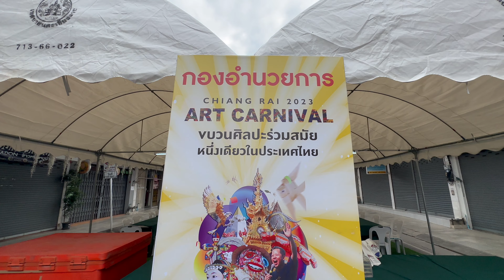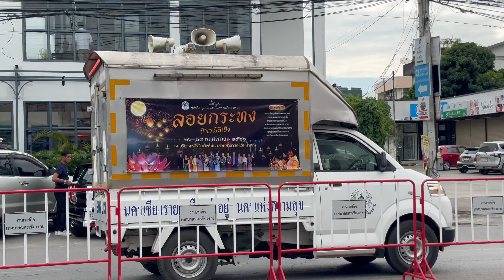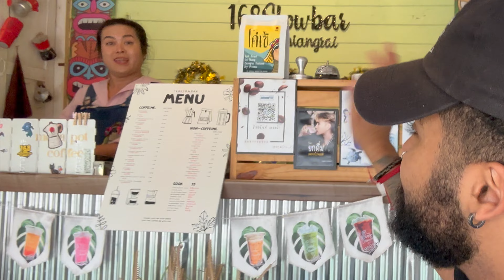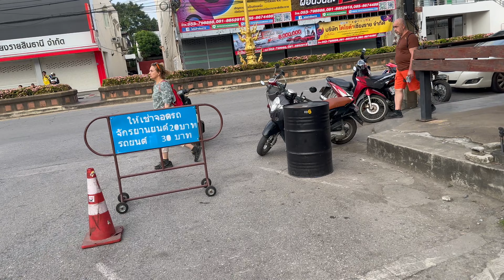THE AMAZING ART SCENE IN THAILAND! 🇹🇭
Chiang Rai was selected to host the Biennale art carnival for the year 2023 with good reason. This city is home of some of Thailand's most famous artists. Many people around the world who do art would've loved to be here to witness this event. Enjoy the show!

I am documenting this "go with the flow" style journey via my channel, and I'm glad I'm bringing you all along with me! 2023 has a lot in store for us all. Follow your dreams and make it happen! Thank you to everyone that has been supporting the channel so far!! I love you guys and the community we are building together! Let's keep spreading the love and positivity!!! Kobkhun Kraaaab!!!